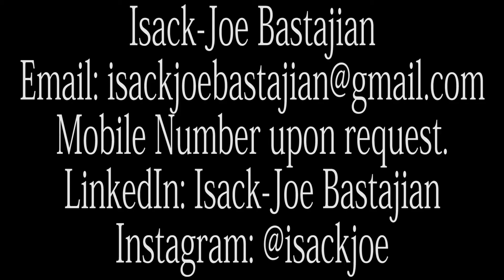Video CV - Fun and Interactive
This is my Video CV, I hope you like it!